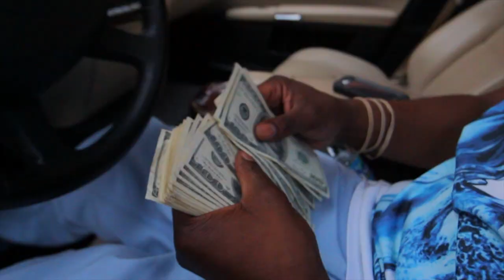Mr.Raw-Product Of My Environment (Official Video)